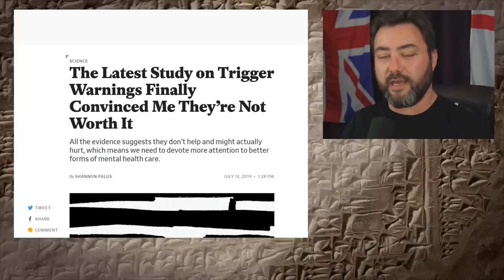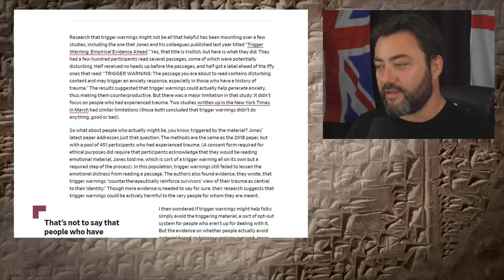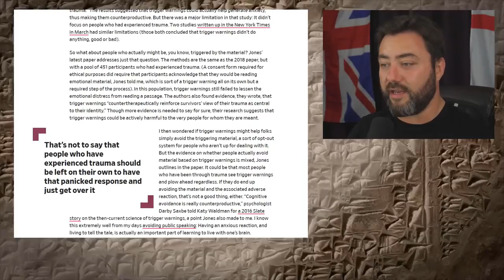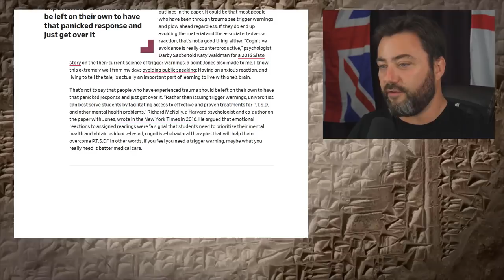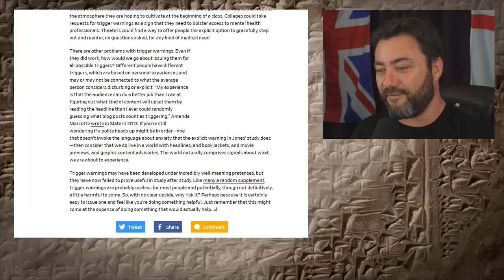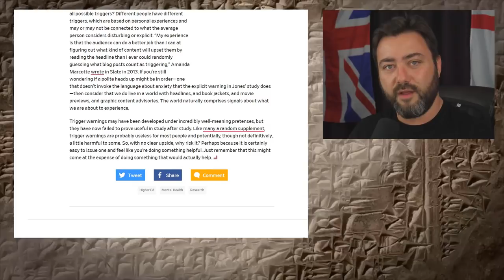Science Suggests Trigger Warnings Don't Work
We've been saying it for years.

    Bitcoin: 3F88QMRVaNdHqcufuQB2jRq6j3szR5Uddh